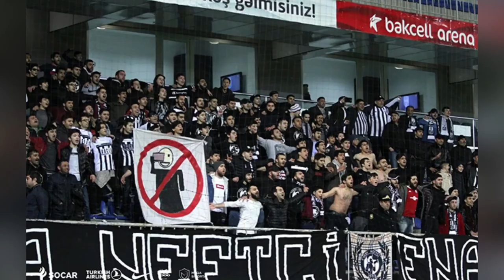NEFTÇİ KLUBUNUN TARİXİ MƏLUMATLARI (Böyükağa Hacıyev)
Salam bu video da sizlere Neftci futbol klubunun tarixi melumatlarindan tarixi faktlarindan danismisam.Umid edirem her bir azerkes ucun cox maraqli video-reportaj olacaq.Xoz izlemeler!
 "Neftçi PFK" — Bakı şəhərini təmsil edən Azərbaycan futbol klubu. Azərbaycan premyer-liqasında çıxış edir. Klubun müşahidəçilər şurasının sədri Çingiz Abdullayevdir.

"Neftçi" klubu "Qarabağ" klubu ilə yanaşı bütün Azərbaycan çempionatlarında iştirak edən iki komandadan biridir. "Neftçi" komandası ölkə miqyasında bütün yarışlarda rekorda malikdir. Beləki, 8 dəfə Azərbaycan Premyer Liqasına, 6 dəfə Azərbaycan Kubokuna və 2 dəfə Azərbaycan Superkubokuna sahib olmuşdur. Həmçinin, komanda beynəlxalq miqyasda 1 dəfə Birlik Kubokuna sahib olmuşdur; bu Azərbaycan futbol klublarının beynəlxalq səviyyədə qazandığı ilk kubok olmuşdur.

2012-ci ildə, "Neftçi" UEFA Avropa Liqasının pley-off mərhələsində Kiprin "APOEL" klubunu iki oyunun nəticəsinə görə 4-2 hesabıyla məğlub edərək yarışın qrup mərhələsinə vəsiqə qazanan ilk Azərbaycan komandası olmuşdur.
1922-ci ildən SSRİ birincilikləri şəhərlərin yığma komandalarının iştirakıyla keçirilirdi. 1937-ci ildən isə qərara alındı ki, çempionat klub komandalarının iştirakıyla təşkil edilsin. Həmin vaxt Azərbaycan SSR-də bir neçə sahənin təmsilçisi olsa da, neft sahəsi sanki unudulmuşdu. Halbuki həmin dövrdə Bakı artıq neft şəhəri kimi şöhrət qazanmışdı. Buna görə də "qara qızıl" sahəsində çalışanlar tezliklə 18 mart 1937-ci ildə futbol komandası yaratdılar. Ad üzərində də çox fikirləşmək lazım gəlmədi. Elə öz adlarını da komandaya verdilər. Amma həmin dövrdə rus dili daha işlək olduğundan komanda əvvəlcə "Neftyannik" adlandırıldı. Komandanın geyimində və emblemində də onun neftçilərə məxsus olduğunu bildirən nişanələr əks olundu. Emblemdə neft buruğunun fonunda kiril əlifbasının "H" hərfi - "Neftyannik" sözünün birinci hərfi idi. Təbii ki, "qara qızıl"ın da rəngi formanın əsasını təşkil etdi. Həmin dövrdə neftlə bərabər "ağ qızıl" adlandırılan pambıq da Azərbaycan SSR-in şöhrətlənməsində neftdən az rol oynamadığından qərara alındı ki, pambığın rəngi də formada əks olunsun. O vaxtdan Azərbaycan futbolunun tarixinə çevrilən "Neftçi" ağ-qara rənglərə sadiq qaldı.
  Neftçi" ilk rəsmi matçını 24 may 1937-ci ildə keçirib. Bu həmçinin, komandanın debüt oyunu idi. SSRİ Kubokunun 1/64 finalında o zaman "Neftyannik" adlanan komanda Bakının "Dinamo" stadionunda 5 min azarkeşin izlədiyi matçda İrəvan "Dinamo"sunu 1:0 hesabı ilə məğlub etmişdir. Pavel Ştirlinin 87-ci dəqiqə vurduğu qol "Neftçi"nin tarixində ilk qol idi. Həmin oyunun hakimi Tbilisidən olan Nikolay Larionov olmuşdur[5]. Komandanın baş məşqçisi Aleksandr Qnezdov, kapitanı isə heyətdəki yeganə azərbaycanlı Məmməd-Əli İsmayılov idi.